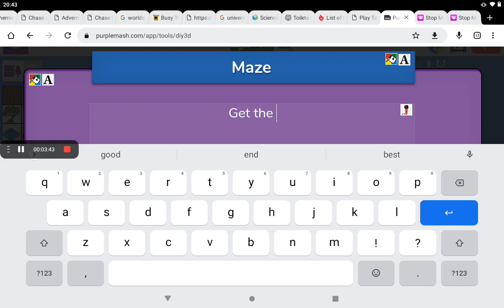Creating a Simple Maze on Purple Mash